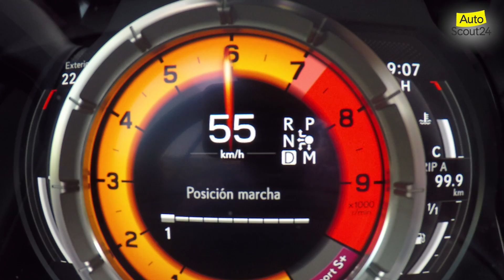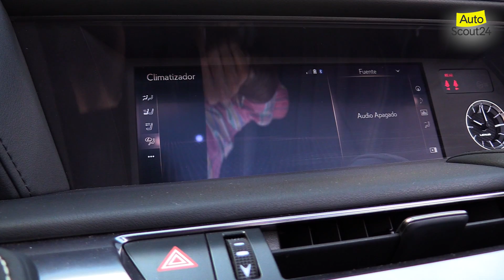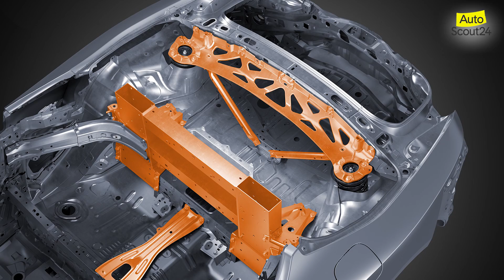Lexus LC 500 Cabrio: un descapotable espectacular| Prueba / Review en español | AutoScout24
En este nuevo vídeo de Autoscout24 probamos el nuevo Lexus LC 500 Cabrio, un coche de impresionante aspecto, prestaciones deportivas y enorme motor V8 de gasolina que se encuentra más a gusto viajando a alta velocidad por autopistas y carreteras con buen asfalto y curvas rápidas que en un tramo ratonero de puerto de montaña.

Eso sí, en cualquier caso, el confort y la ergonomía son soberbias. Además, cuenta con dos plazas traseras de emergencia.

Tiene capota de lona de una enorme calidad y 4 capas que se practica de manera eléctrica incluso circulando a 50 km/h. Se oculta detrás de los pasajeros y no deja sitio para el sistema híbrido.

Así, aunque este coche deriva del Lexus LC Coupé, sólo monta motor de gasolina. En concreto es un V8 de aluminio, 5 litros de cilindrada y 477 CV que se asocia con una caja de cambios automática por convertidor de par de 10 marchas que pasa la potencia al tren trasero.

Con una velocidad máxima de 270 km/h, también le cuesta acelerar y solo consigue un 0 a 100 km/h en 5 segundos.

Te contamos todo esto y mucho más en este vídeo.
¡Muchas gracias a todos por vuestra atención!

Producido por “Adiós al Silencio”
Realizado y presentado por: Nacho Torres.
Editado por: “Sanchico”

Categoría: Motor